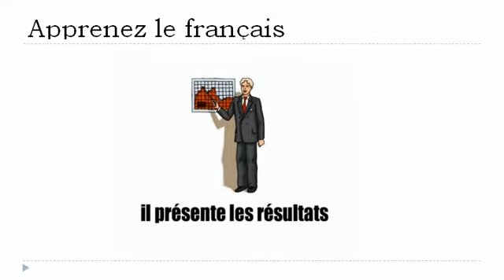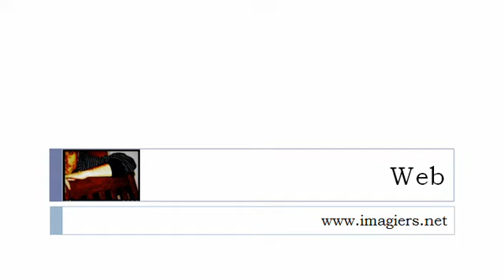Học tiếng Pháp = Adegan dan situasi di kantor # 2